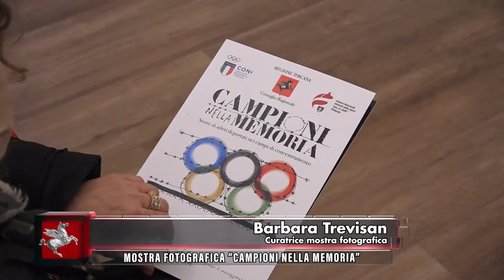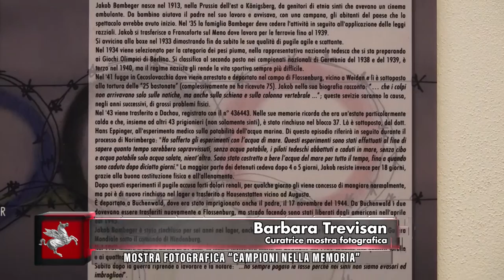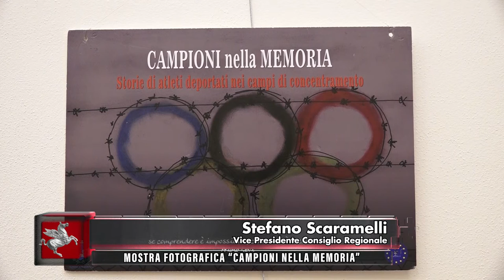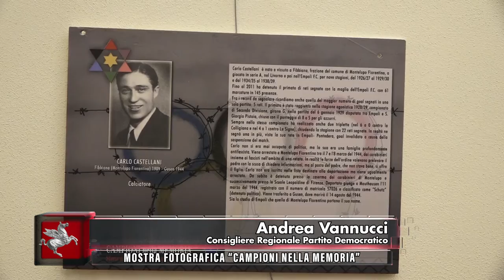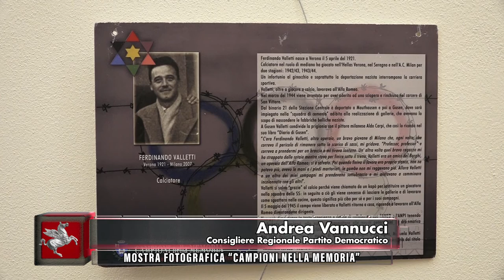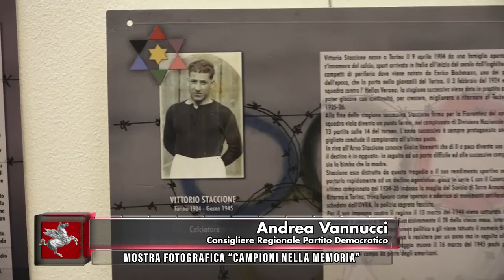TVR TELEITALIA - DENTRO IL CONSIGLIO 5 FEBBRAIO 2022